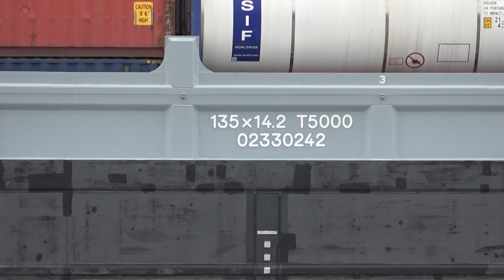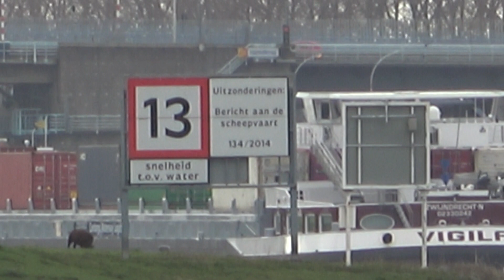VIGILA - AZOLLA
VIGILA
Scheepsgegevens
Scheepstype Motorvrachtschip
ENI-nummer 02330242
Bouwjaar 2008
Bouwwerf Astrachan Plant in Astrachan
Afbouwwerf Dolderman BV in Dordrecht
Tonnage 5000
Afmetingen 135.00 x 14.20 x 3.72
Voortstuwing 2 x 1521 pk Caterpillar
Kopschroef 2 x 560 pk Caterpillar Verhaar Omega-Jet
Aantal TEU 413
Mutaties
Mutatiedatum 2008
Naam VIGILA
Eigenaar Bosman Vigila Vof in Zwijndrecht
AZOLLA
Scheepsgegevens
Scheepstype Motorvrachtschip
ENI-nummer 02329306
Bouwjaar 2007
Bouwwerf Csainty Shipbuilding in Yiangduj
Afbouwwerf Dieselbedrijf Dordrecht BV in Ridderkerk
Tonnage 6490
5146
Afmetingen 134.96 x 17.10 x 4.05
134.96 x 17.10 x 3.43
Voortstuwing 2 x 1795 pk MTU DDC
Motortype 12 V 4000 M 60
Kopschroef 1795 pk MTU DDC Veth-Jet
Aantal TEU 498
Mutaties
Mutatiedatum 2007
Naam ALEXANDRA
Eigenaar Duwa Vof in Rotterdam
Mutatiedatum 2009
Naam AZOLLA
Eigenaar Storm Scheepvaart Vof in Rotterdam